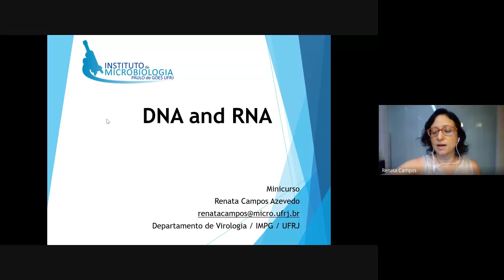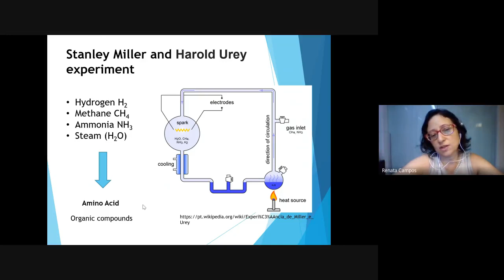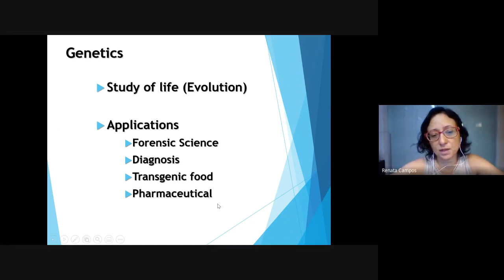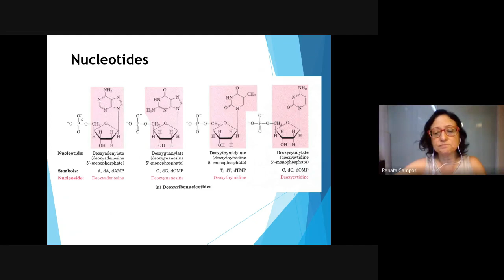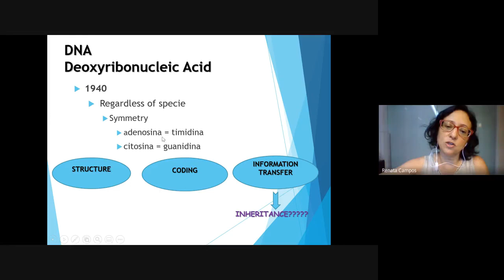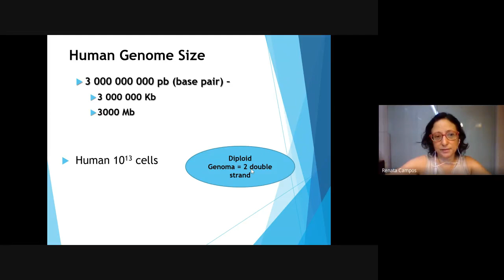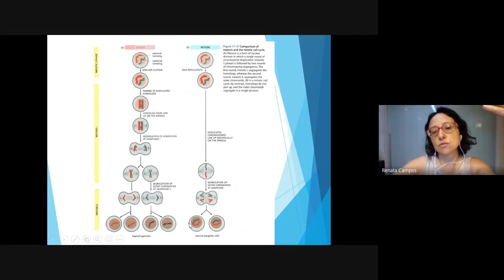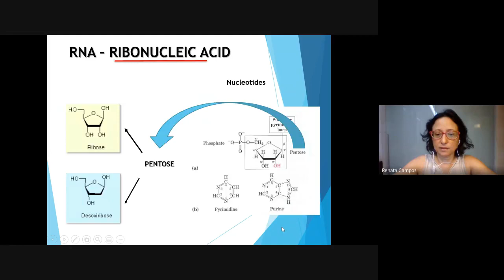Challenges in Biomathematical Modeling - Lecture 3 (part 1)- Renata Campos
Course : Challenges in Biomathematical Modeling (IM, UFRJ)
Professor Renata Campos  (Institute of Microbiology, Dept. of Virology, UFRJ)
First lecture of the minicourse  "DNA, RNA, proteins and virus" -- part 1